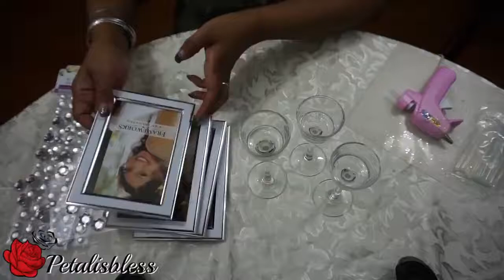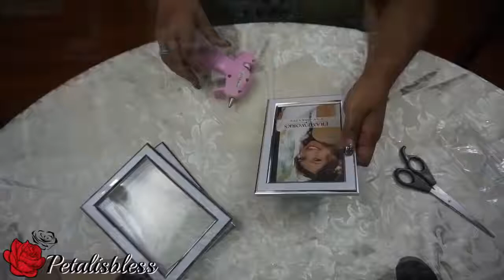Crafts to do at Home DIY DOLLAR TREE BLING TEALIGHT HOLDER AND LANTERN DECOR PETALISBLESS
IN THIS VIDEO WE WILL TELL YOU HOW TO MAKE A DOLLAR TREE BLING TEALIGHT AT HOME .